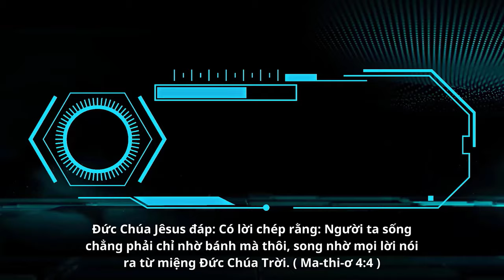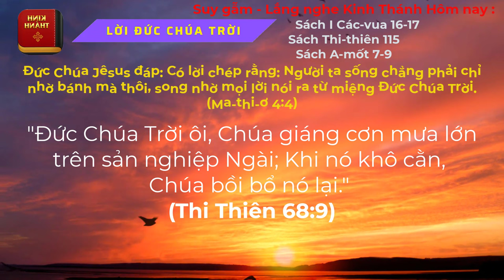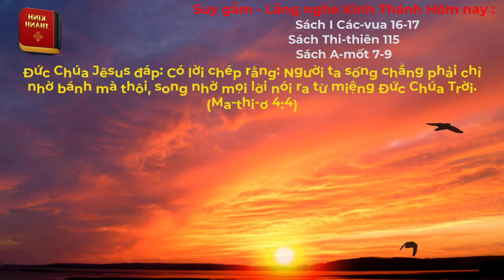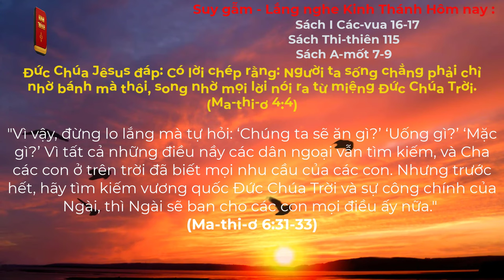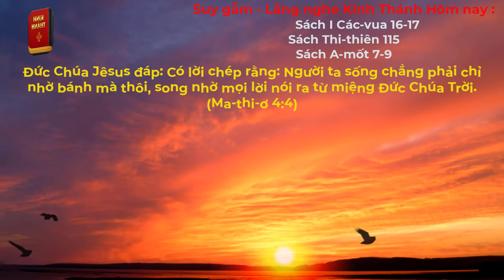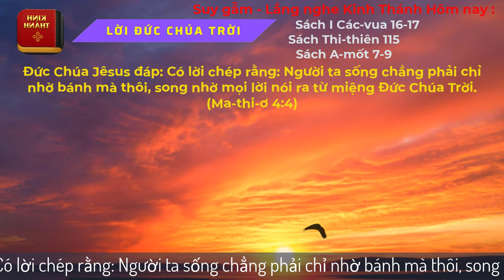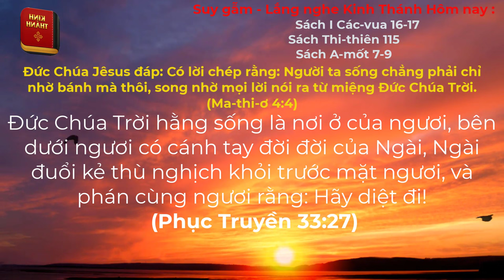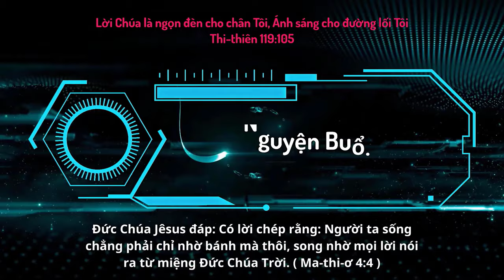Oneway Radio | Tĩnh Nguyện Hằng Ngày 02/12/2023 | Dưỡng Linh cơ Đốc